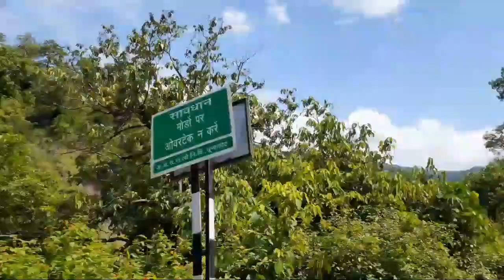कोटद्वार से प्राचीन दुर्गा देवी मंदिर का खूबसूरत सफर Kotdwar to Prachin Durga Devi Mandir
hello friends welcome to my new video in this video I am going to the Durga Devi Mandir I hope you all guys enjoying the beautiful shots of Durga Devi Mandir you like the video please like comment and subscribe the channel thank you so much